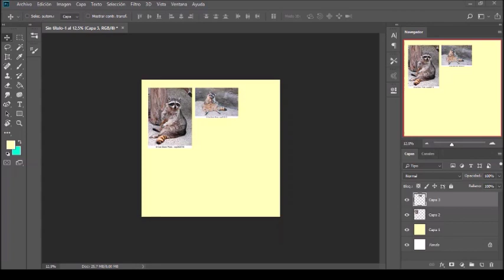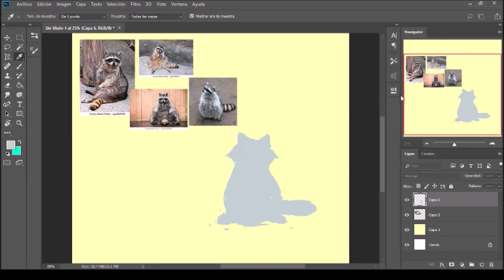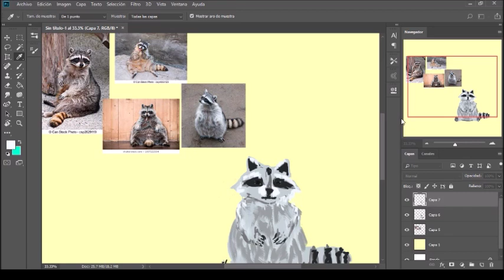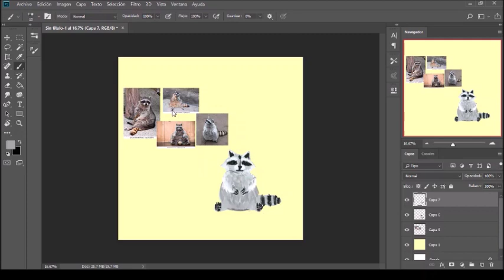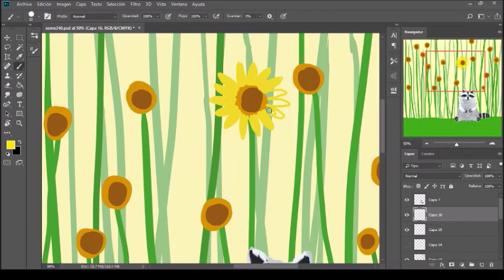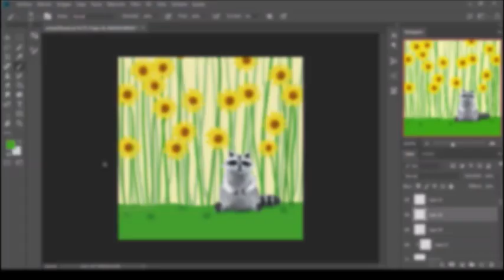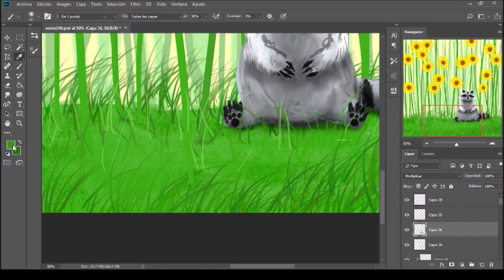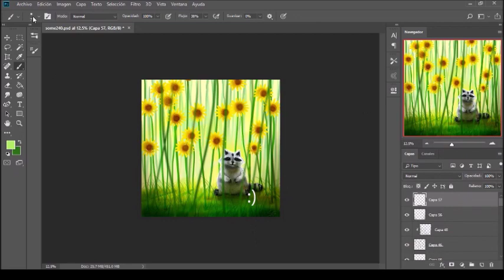Speed paint Mapache.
Racoon.